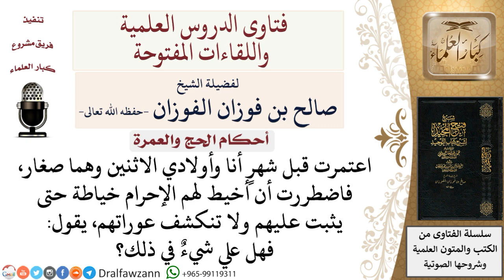ما حكم خياطة ملابس الإحرام للأطفال؟ لمعالي الشيخ صالح الفوزان